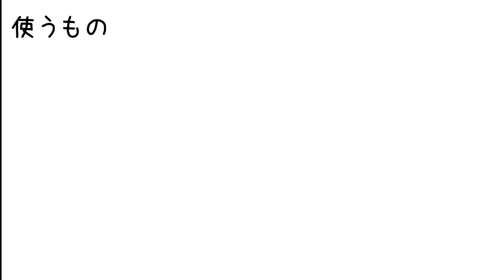【作り方】 風鈴手作り かんたん！ ガラスペイントを使って夏の風物詩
使ったもの
153130_楽描きガラス風鈴
332290a_ターナー ガラスペイントライナー 20mL 単色